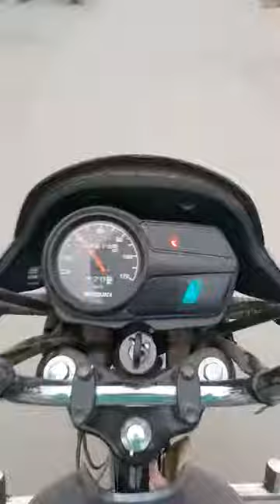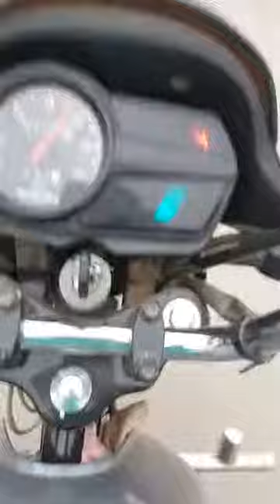Suzuki GD110S top speed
Suzuki is one of the brands which have managed to hook its customers by delivering products which are spectacular. Every time the company comes up with new models they are a perfect example of beauty and art. The company has excel the art of combining technology with the impressive exterior. So that the bike does not only hold the attention of audience but also, win the heart of rider.